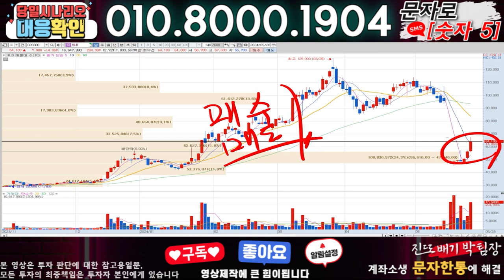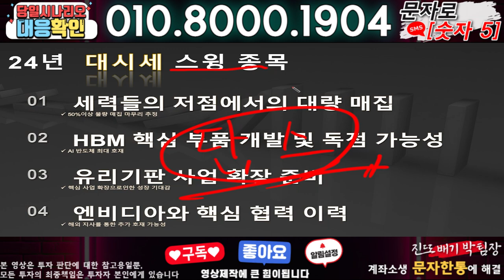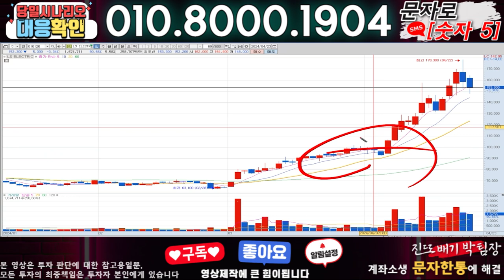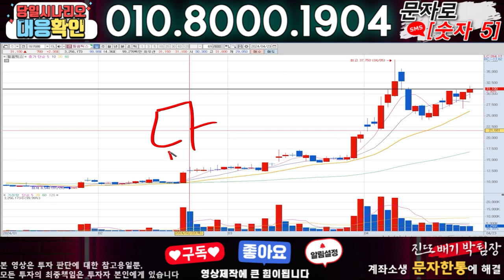에너토크 ) 3분전 기습속보-공식입장발표!! 무슨일인가?